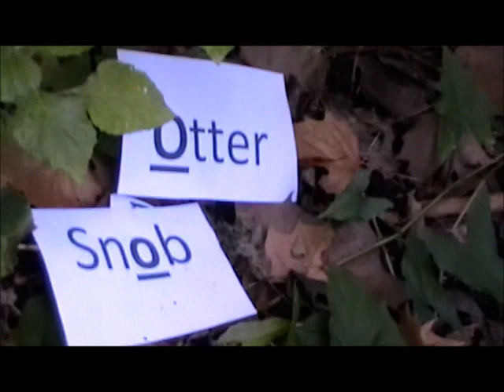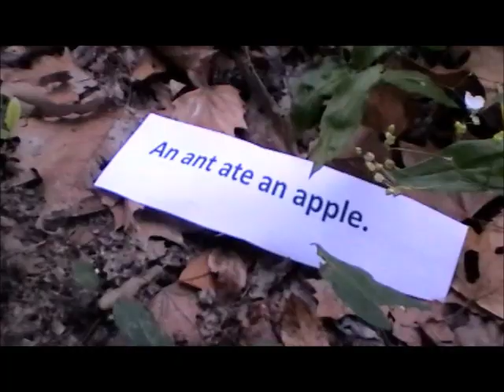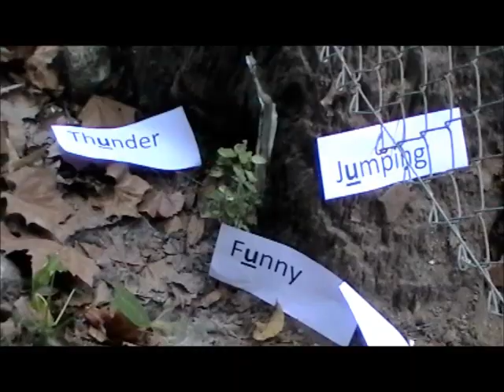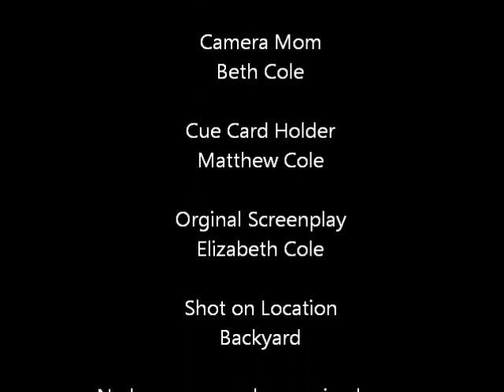Lion Oven in Girl vs. Literary Terms: Assonance Project {Spoof on Man vs. Wild}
My daughter's 7th grade GT Language Arts Project on literary terms. Her focus was on assonance.  It is a creative project with free artistic reign. Lion Oven is a play of the name Bear Grylls.